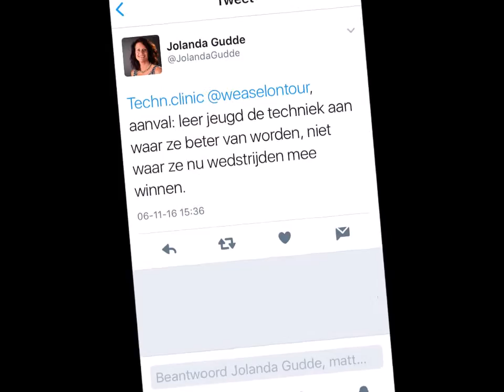Volleybal Clinic Aanval door Matt van Wezel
Op 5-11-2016 heeft Matt van Wezel een grote groep trainers bijgeschoold over de aanvalstechniek in Amersfoort. Op 19-11 is de volgende clinic over verdedigen in de volleybaltechniek in Utrecht . Meer info en inschrijven